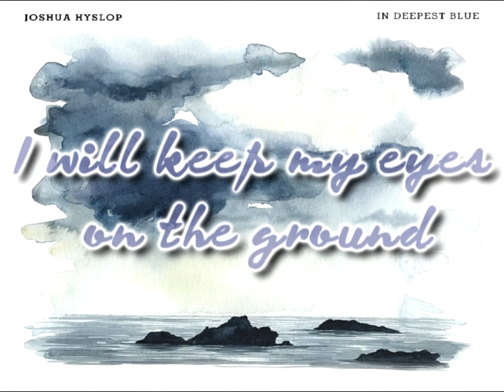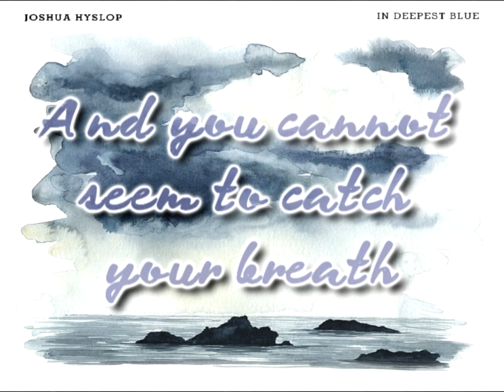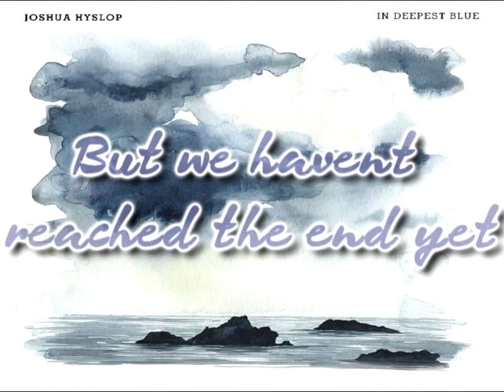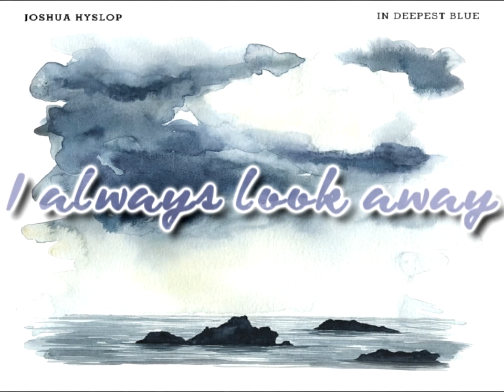Joshua Hyslop - Falling [Lyrics on screen]